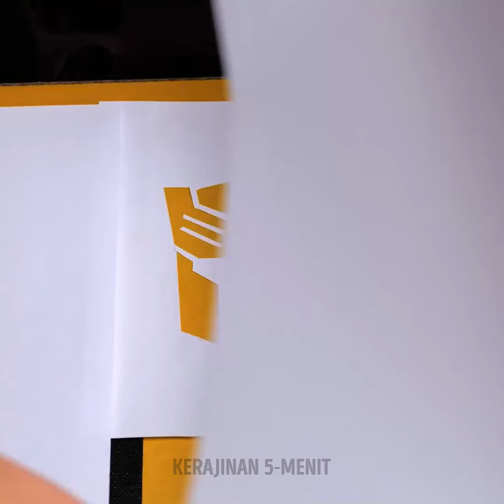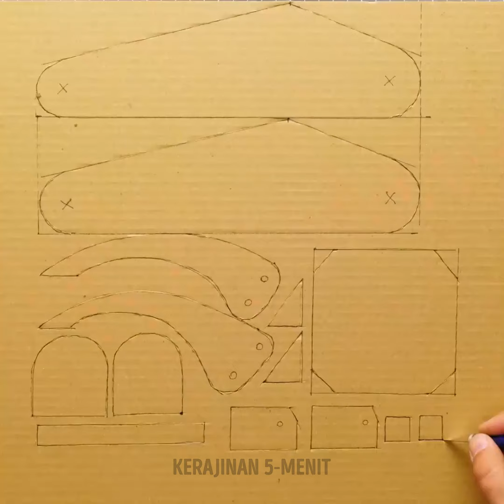Kerajinan Kardus DIY yang Mengagumkan Untuk Seluruh Keluarga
TIMESTAMPS: 00:00 Cara membuat kastil menggunakan kardus 03:56 Kostum mobil 08:49 Kerajinan kardus DIY 11:51 Cara membuat lengan robot bertenaga hidrolik dari kardus